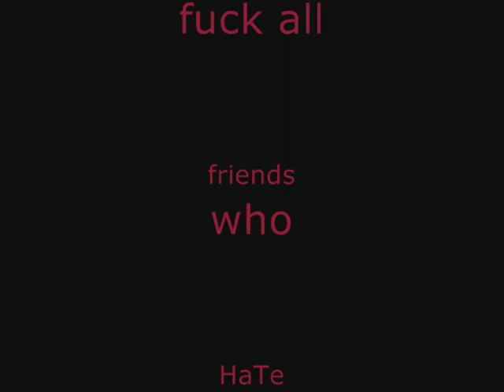n!(e Game ;)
والله يآ جدعآن بآيدى آهو علشآن محدش يقول رولر :D

N!(e Vedio :P :D

 Karim Ibrahim قولتلى آعمل فيديو بآيدك وآدينى عملتلك فيديو بآيدى :P :P :P